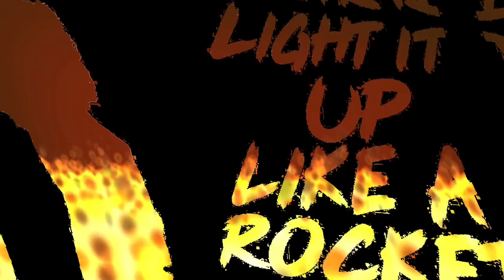“Never Comin Down” || Keith Urban || Music Video by TiffanyVS || Featured!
Fan video of "Never Comin Down" by Keith Urban
VS Goals/Achievements:
VS Insider: 2
Features: 17
Top features: 3
Guest host: 1/26/18